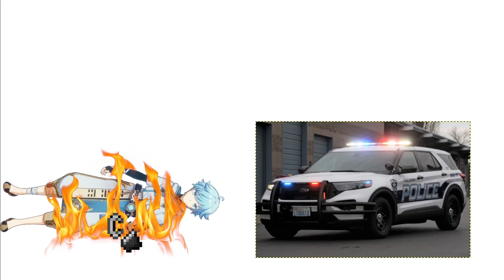Xingqiu Trolls Chongyun REAL !!!!! || Genshin Impact Skit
i should totally make a series off of this

Please leave a comment on what you think about the video! It gives me some critical information I'll need to grow my channel correctly for my viewers. I need as much support as much as I can. Leave a comment on what you think about the video! It gives me some critical information I'll need to grow my channel correctly for my viewers. I need as much support as much as I can. Collaberation-wise, i'm pretty shy. I look forward to seeing you guys though!